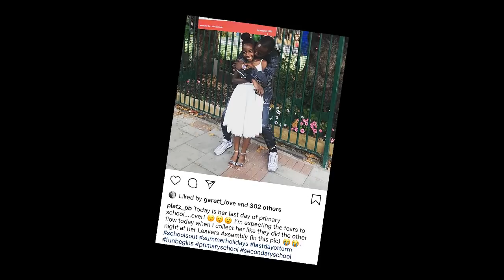Plat B - Don't Need